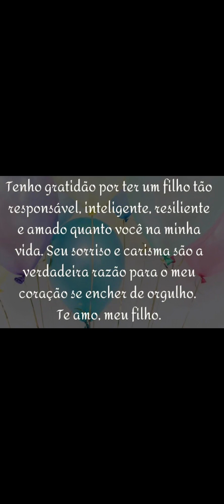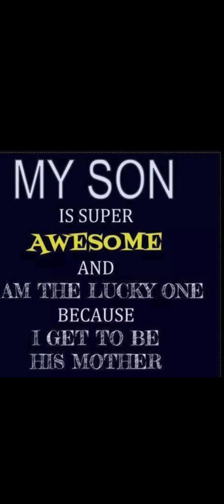Feliz aniversário meu filho lindo 🥰/ happy birthday my beautiful son 🥰happy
Muito obrigada ☺️